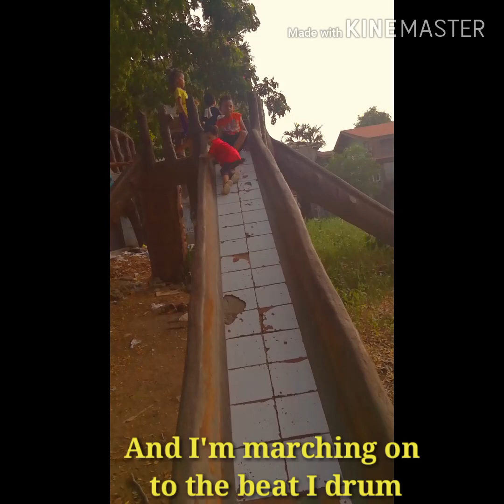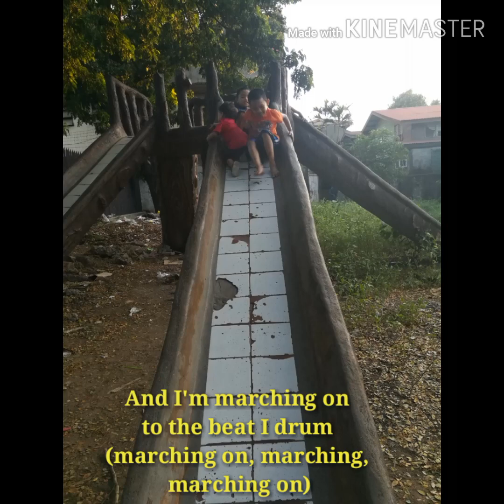This is me (Video Lyrics) by Keala Settle